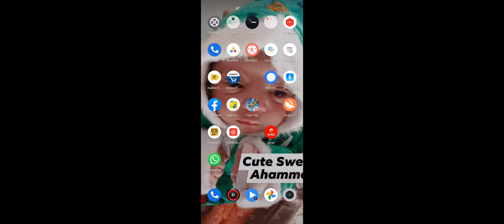new event free fire#upcomingevent free fir#freefire chalu#new top up event#new emot#newupdate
free fire upcomming event
new top up event
new update
free fire chalu
freeevent
free event free fire
free fire readem code
new emot event